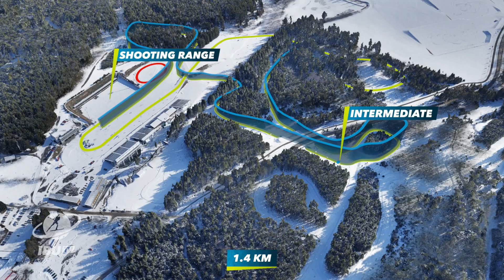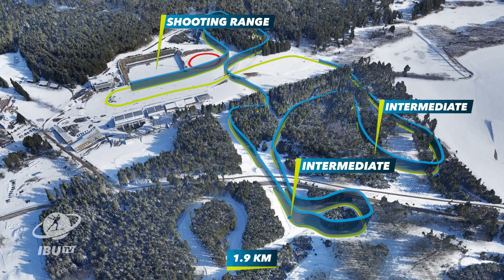NMNM18 Course Overview with Eva Puskarcikova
Eva Puskarcikova took us on an explorative run on the new 2.5km loop in Nove Mesto na Morave, where athletes will compete in the third stage of the BMW IBU World Cup.